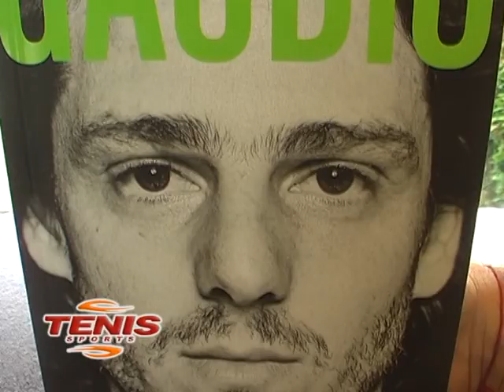Danny Miche presenta su libro sobre Gaudio